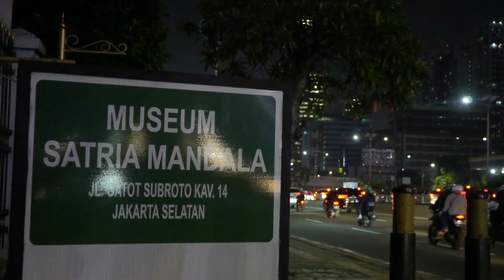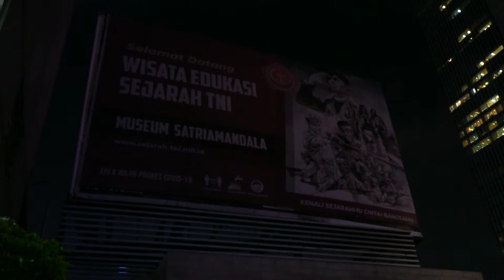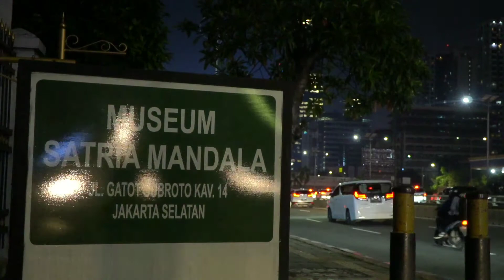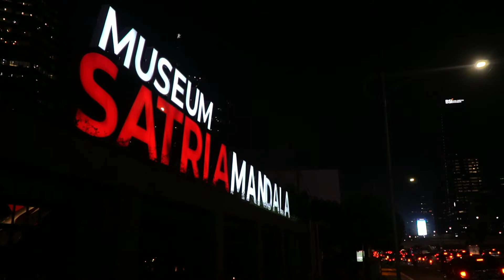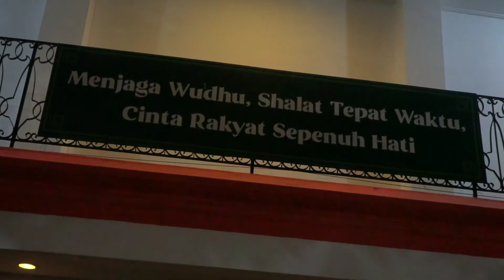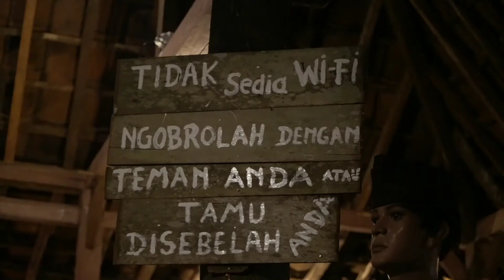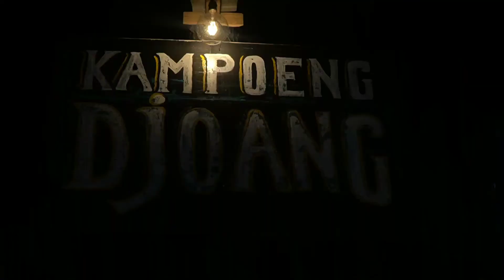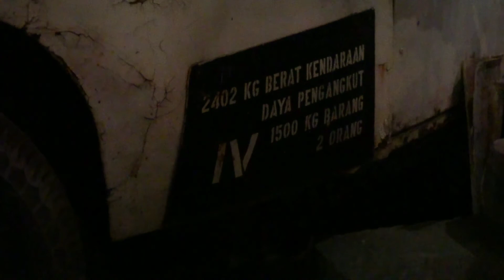Ngapain malam-malam ke museum?